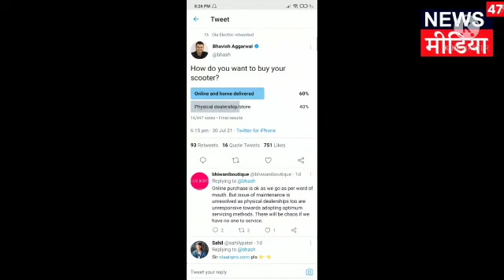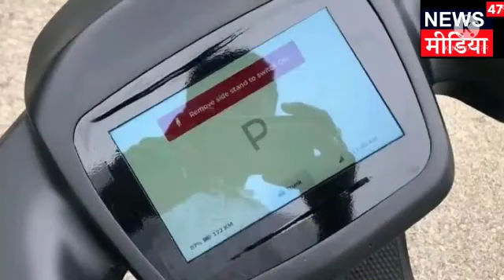Ola Electric Scooters ll Shivam Gupta ll News47 ll